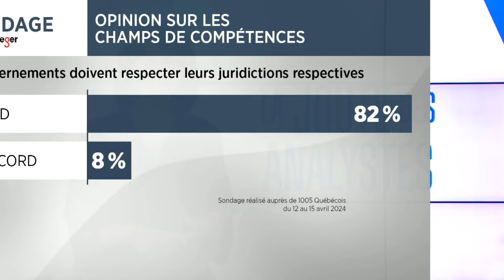La Joute des analystes du 19 avril 2024 - premier segment